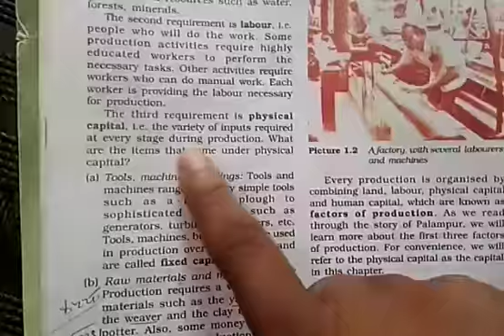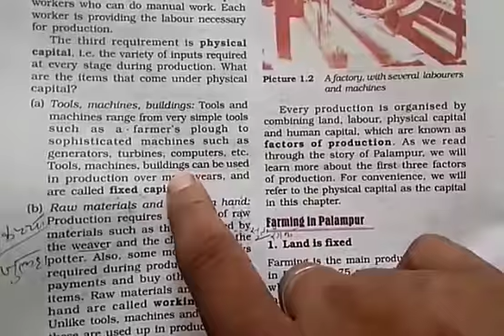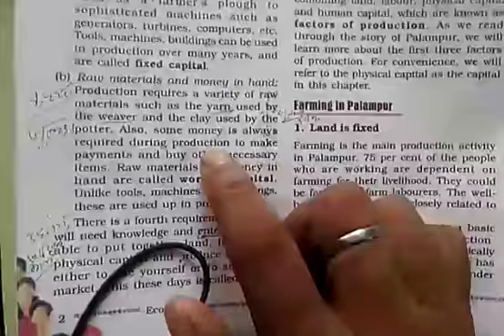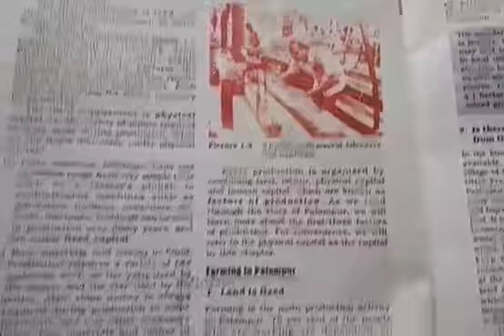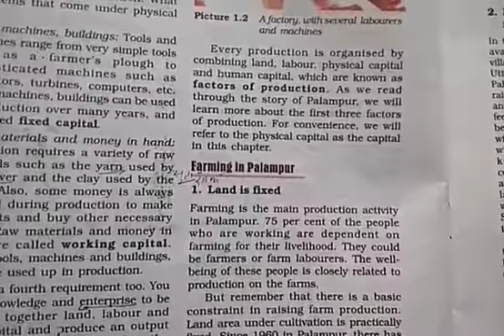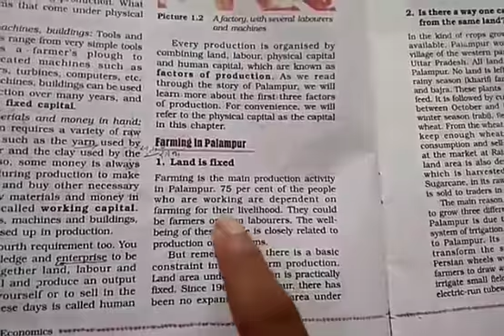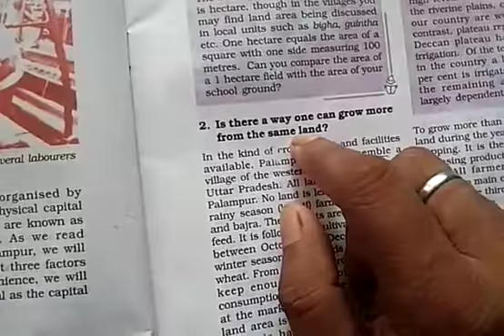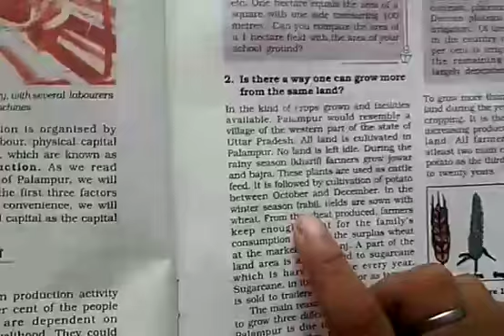Class 9 economics lesson 1